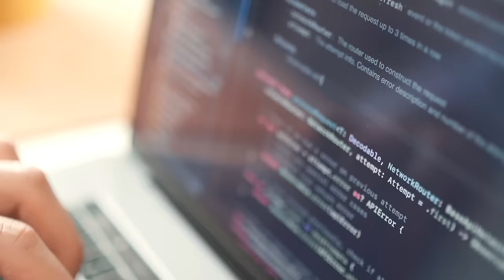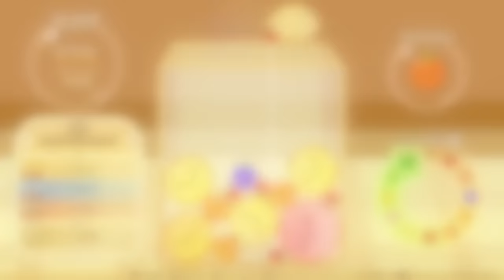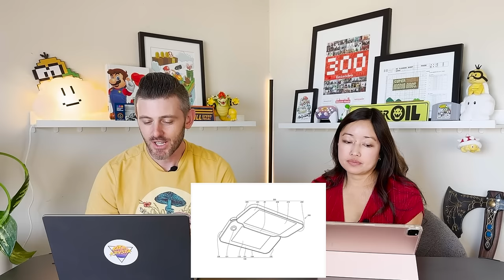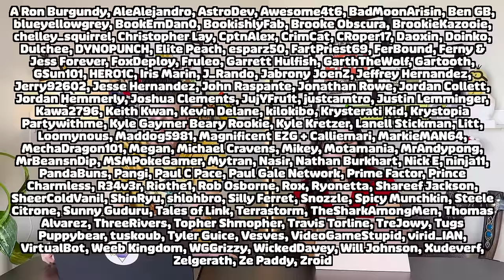Predicting The Game Awards Nominees - EP90 Kit & Krysta Podcast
Thank you to Southern New Hampshire University for sponsoring this video. to see if you qualify for SNHU’s game development program and get more information. You might be eligible for financial aid or have previous college credits that could fast-track your degree at SNHU.

Hello and welcome to episode 90 of the Kit & Krysta Podcast! We're super excited today to start talking about The Game Awards. Yes, it is almost that time of year. Can you believe it? Today we'll be predicting which games will be nominated for the big categories. Remember that these are not our personal picks but what we think the TGA judging panel will likely choose. This is such a banner year with so many incredible games that there are bound to be games that would have made it other years that might get snubbed. We're here for the drama! Also in this episode, we talk about Nintendo's latest (bad) guidelines around the Smash community and tell you what those latest Nintendo patents really mean. We also have a fun storytime about Krysta's doggie Chowder who was in a Wii Fit commercial. We both also started playing Spider-Man 2 and have a lot of thoughts. All this and more is coming up!

0:00 - SHOCK-tober is finally over...we made it!
17:17 - The Game Awards nominations predictions
55:43 - Nintendo storytime - Chowder is Wii Fit famous
1:03:53 - Games we are playing (Spider-Man 2, Super Mario Wonder, Suika Game)
1:38:19 - News news news (Smash community guidelines, Nintendo patents, Xbox leadership, Five Nights at Freddy's Movie)
1:51:59 - Questions from our Patreon subscribers

-Kit & Krysta